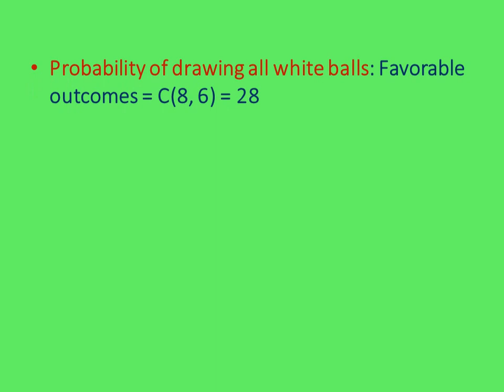What is probability distribution and solving math-01: Drawing Balls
@GeoSRF -Geospatial Science and Research Foundation- Prof Md. Sofi Ullah